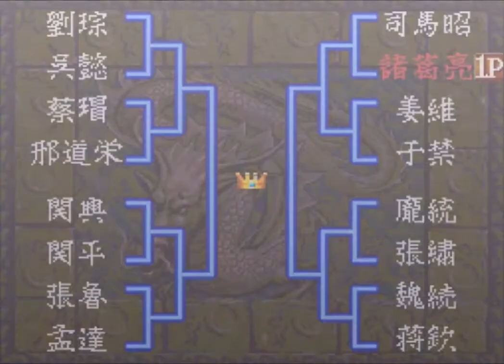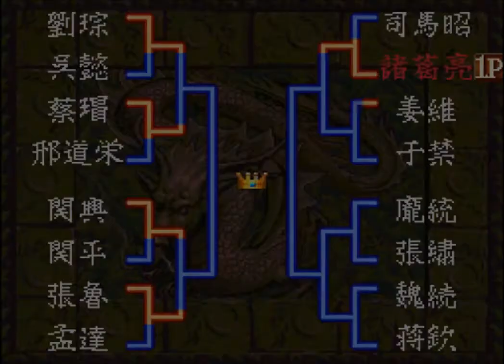三國志【一騎討ちトーナメント】武力71～80の部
武力71～80の武将から選抜した16人によるトーナメント
※プレイヤー武将もコマンド入力オートにしてます

【ルール】
・10ターンマッチ
・コマンドは「大振」「通常」「小技」「挑発」の4種で回数制限あり
・「大振→通常」「通常→小技」「小技→大振」 のジャンケン方式
　ダメージ量は 大振›通常›小技
・「挑発」は相手より知力が高く差が大きいと成功しやすい
　成功すると 相手の防御力が大きく下がり、攻撃力は少し上がる
　更に相手の回避率が0になり、かけた側の回避率は上昇
　効果は2～3ターン続く